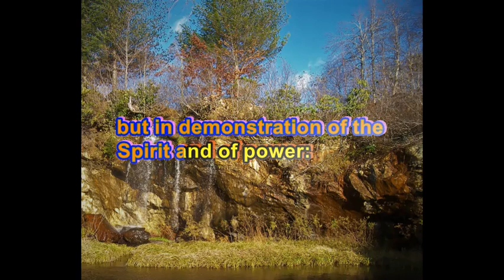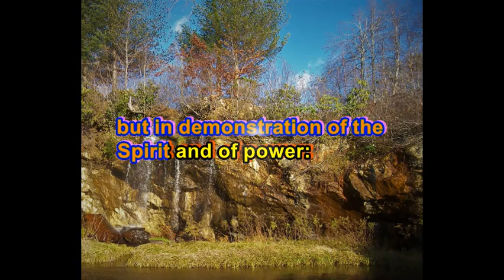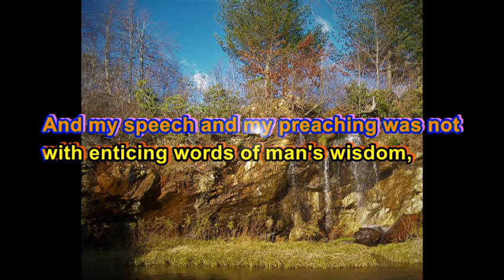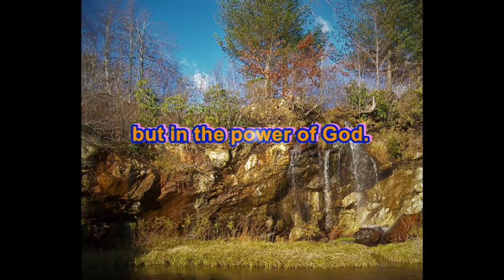1 Corinthians 2:4-5 Bible Memory Song KJV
The tune and lyrics not taken from the bible were written by Lewis E. Jones.
They are from his song "Power In The Blood".
I arranged, performed and perduced this song. My Father took the photographs.  The text is from the King James Version of the Bible.
One fun instrument I played in this song is the Jaw Harp. It makes a really fun sound!